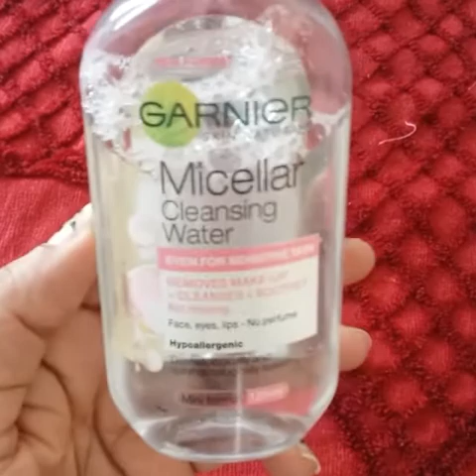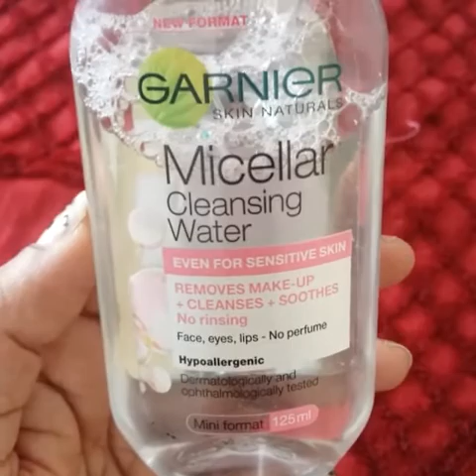Introducing International Beauty Products For the Indian women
Familiarise International beauty products